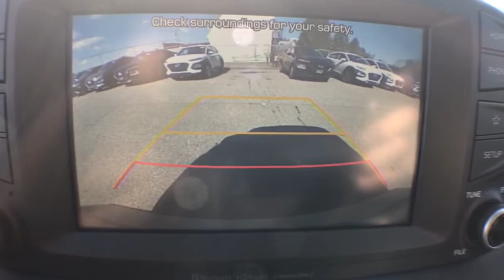2020 Hyundai Kona near me Milford, Mendon, Worcester, Framingham MA, Providence, RI H2323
Silver New 2020 Hyundai Kona available near me in Milford, Massachusetts at Imperial Hyundai. Servicing the Mendon, Worcester, Framingham MA, Providence, RI area.

Imperial Hyundai
18 Uxbridge Rd

Heated Seats, Apple CarPlay, Blind Spot Monitor, Lane Keeping Assist, Smart Device Integration, All Wheel Drive, Back-Up Camera, OPTION GROUP 01, Aluminum Wheels, Bluetooth, Keyless Start, Satellite Radio, iPod/MP3 Input. SEL trim, SONIC SILVER exterior and BLACK interior. FUEL EFFICIENT 30 MPG Hwy/26 MPG City! Warranty 10 yrs/100k Miles - Drivetrain Warranty; SEE MORE!brbrbrbrKEY FEATURES INCLUDEbrbrAll Wheel Drive, Heated Driver Seat, Back-Up Camera, Satellite Radio, iPod/MP3 Input, Bluetooth, Aluminum Wheels, Keyless Start, Smart Device Integration, Apple CarPlay, Blind Spot Monitor, Lane Keeping Assist, Cross-Traffic Alert, Brake Actuated Limited Slip Differential, Heated Seats Hyundai SEL with SONIC SILVER exterior and BLACK interior features a 4 Cylinder Engine with 147 HP at 6200 RPM*. brbrbrbrOPTION PACKAGESbrbrOPTION GROUP 01. brbrbrbrHorsepower calculations based on trim engine configuration. Fuel economy calculations based on original manufacturer data for trim engine configuration. Please confirm the accuracy of the included equipment by calling us prior to purchase. brbrPrice does not include tax, title, registration, documentation fee or other applicable fees, and includes our Imperial Trade Assistance Bonus of $1,000 for qualifying 2010 or newer retailable trades. To receive advertised promotional price, the vehicle must be paid in full and take same day delivery from dealer stock. Call or email our phone and internet team for the most current rebate information and Imperial discounts. Price cannot be combined with any other discounts or promotions and is subject to change based on market value at any time without notice, customer must mention promo code in order to qualify for internet special discount. The information contained herein is deemed reliable but not guaranteed, dealer not responsible for any misprint involving the price or description of the vehicle, it's the sole responsibility of buyer to physically inspect and verify such information prior to purchasing. Transparency is our goal. NO WHOLESALERS OR DEALERS! brbr MORE ABOUT US: Imperial Cars Purchase With Confidence: 1) Free Car Fax Vehicle History Report Available For All Of Our Vehicles Online. 2) Imperial Certified All used cars go through a Rigorous 125-Point Vehicle Inspection. 3) Bottom Line Pricing 4) 5 Day or 200 Mile Exchange Program for Your Total Confidence If you are not happy with it bring it back within 5 days or 200 miles and we'll give you a credit of your full purchase price toward the purchase of another vehicle. (excludes Renewed for You Vehicles)